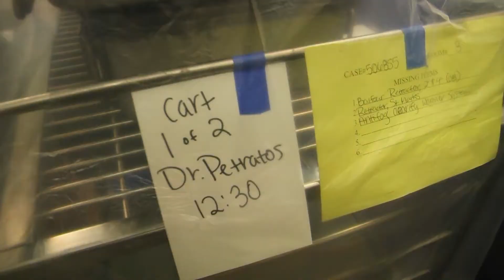Healthy Driven Hero: Anthony Villacci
The old adage “It takes a village” may seem cliche, but it’s certainly true when it comes to Edward Hospital, as there are hundreds of employees you often don’t see, working as a team.  In our segment “Healthy Driven Hero,” we meet some of the unsung heroes behind the hospital for a behind the scenes look at how they all work together to make it possible to care for their thousands of patients each year, produced in partnership with Edward-Elmhurst Health.